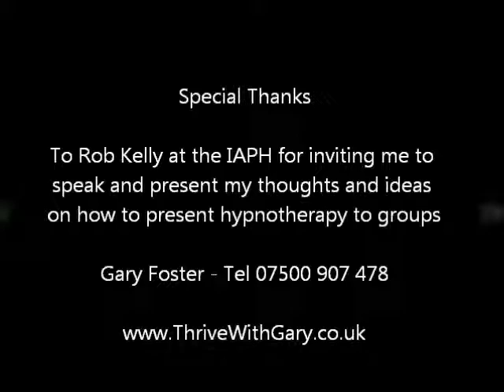AUDIO How to present hypnotherapy to groups by *Gary Foster* at IAPH Conference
Gary Foster practices as a professional hypnotherapist and professional speaker from his base in Northampton, United Kingdom and has given talks and presentations to groups ranging from 6 to 2,000 and shares his ideas on how he presents hypnotherapy to groups. This talk was given to the IAPH at their 2010 conference